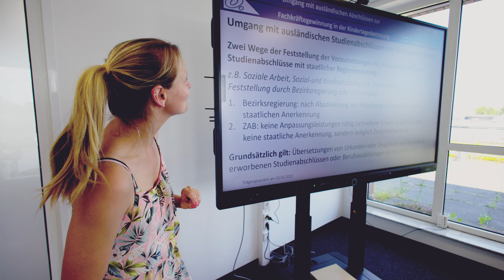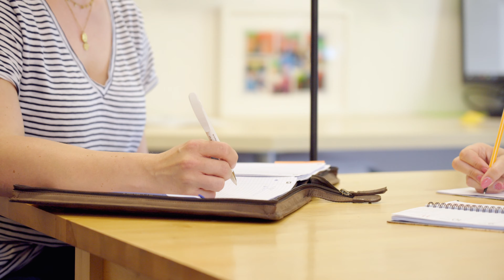Kindertagesbetreuung in Oberhausen: Bewirb dich und starte deine Ausbildung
In Oberhausen gibt es zahlreiche Trägerinnen und Träger von Einrichtungen, die Kinder betreuen. Allesamt haben sie eines gemeinsam: Sie sind die erste Bildungseinrichtung, die die Kinder in Oberhausen erleben und durchlaufen. Dort werden sie in ihrer Entwicklung begleitet.
Das ist jedoch nur mit vielen gut ausgebildeten Fachkräften möglich. Und an dieser Stelle kommt ihr ins Spiel: Bewerbt euch auf eine der vielen offenen und zukunftssicheren Stellen im Erziehungsbereich!